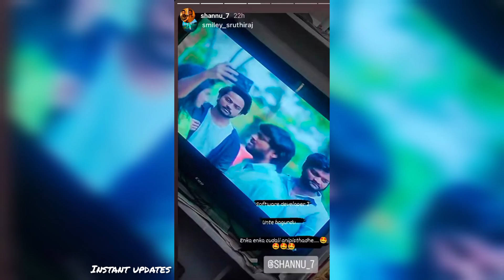సాఫ్ట్వేర్ సిరీస్ part-2 దీప్తి తో చేయాలని ఉంది అంటున్న షణ్ముఖ్ మాటలపై రియాక్ట్ అయిన దీప్తి/deepthi